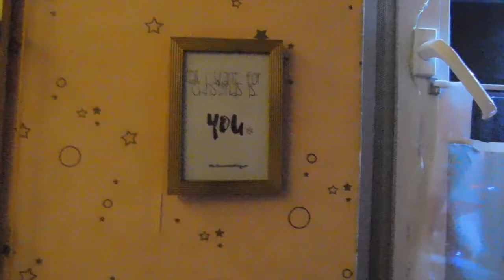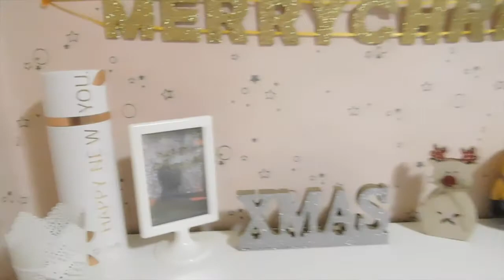VLOGMAS#2 - Room Decor//Christmas Edition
heute ist Tag 2 von unserem ChristmasCountdown. Heute zeige ich euch, wie ich mein Zimmer für die Vorweihnachtszeit dekoriert habe.

Equipment:

Mit was filmt ihr? Handy UND/ODER der Nikon Coolpix B500
Mit was bearbeitet ihr eure Videos? iMOVIE

❤️❤️ xoxo FräuleinWunder ❤️❤️